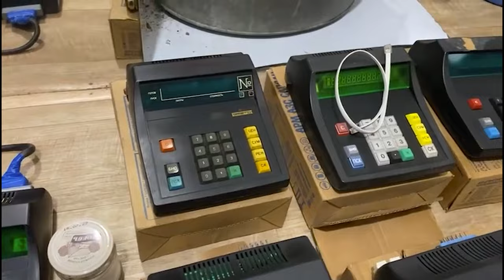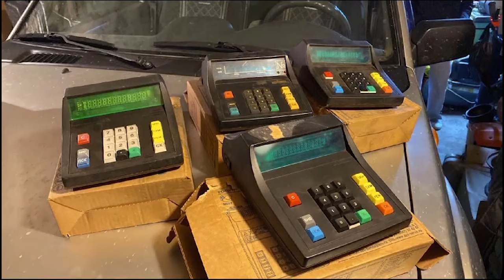Полицейскими раскрыта схема хищений нефтепродуктов, реализуемых на АЗС.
В Приморском крае полицейскими задержаны и привлечены к уголовной ответственности граждане, которые в составе организованной группы осуществляли хищение нефтепродуктов на автозаправочных станциях  в Дальнегорске.